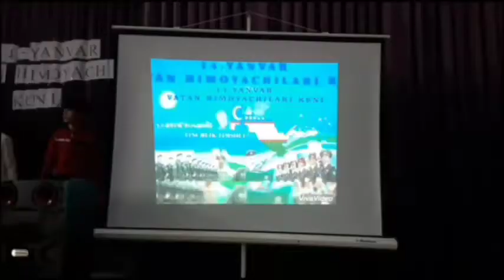9 февраля 2021 г.